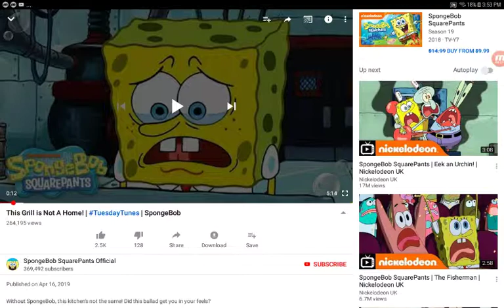A song for Andy Mapper I am spongebob and you are Mr krabs